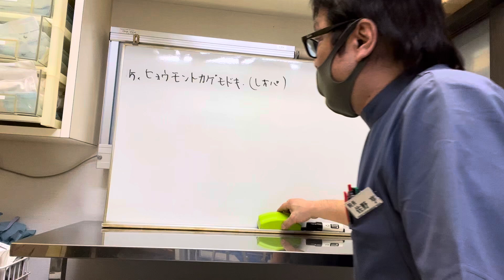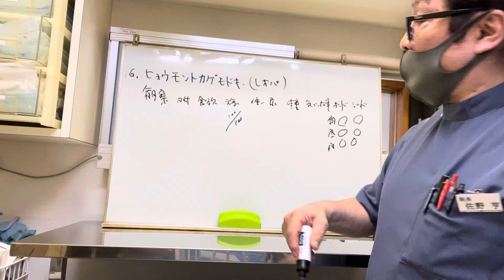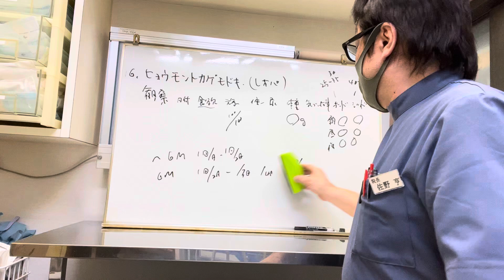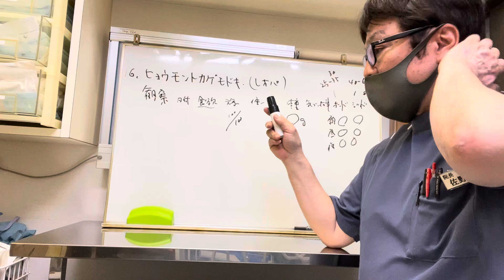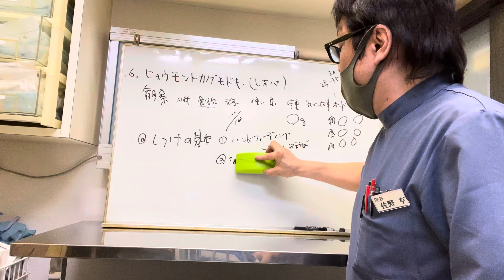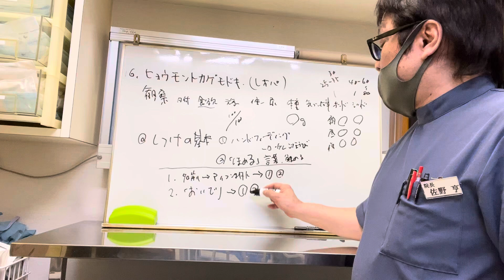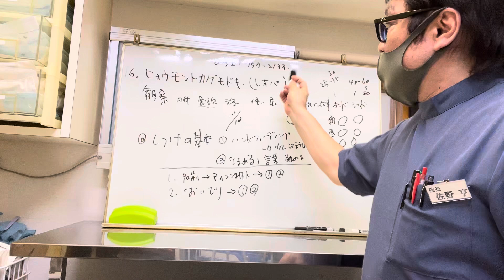【ヒョウモントカゲモドキ】⑥観察のポイント、しつけの基本